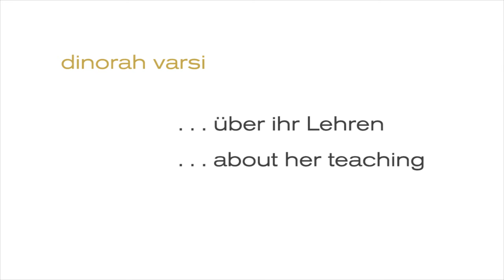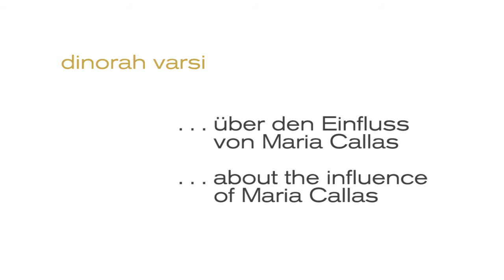Dinorah Varsi about teaching, Maria Callas, the legato and the wonders of a grand piano (Engl.subt.)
registered in 1987